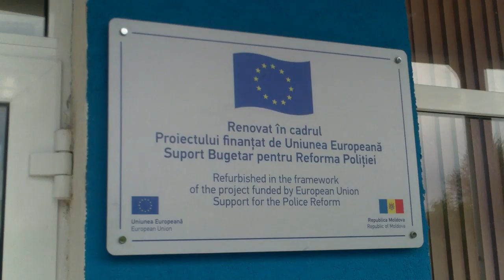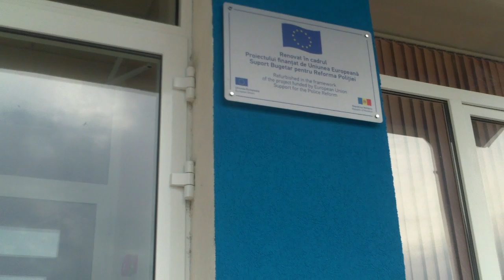Zice că poliţia Căuşeni se răzbună pentru critici - Curaj.TV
Agafia Camenşcic de la Căuşeni spune că a avut mai multe ori nevoie de poliţia din oraş, dar i se răspundea în doi peri, de asta nu are mari speranţe că se va face dreptate în ultimul caz semnalat de furt la poarta pieţei din oraş.
Fiica ei, Valentina Avramioti povesteşte şi ea cazuri recente în care a fost trimisă la plimbare de oamenii cu epoleţi.